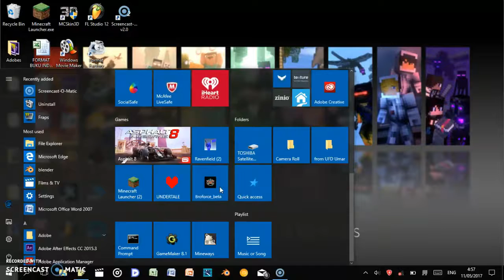Broforce Gaming: Episode 2 - Umar Rohim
Hello viewers once again I upload broforce gaming video, but i've just deleted broforce on my device, so the third episode will be uploaded for a long time.